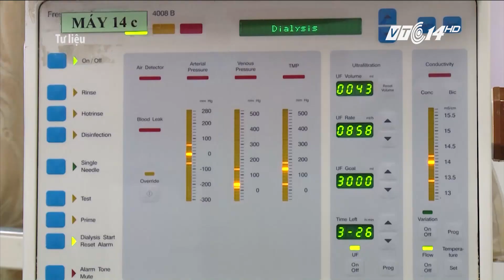(VTC14)_ Bác sĩ răng hàm mặt phẫu thuật thẩm mỹ làm thai phụ tử vong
(VTC14) - Chỉ trong vòng 2 tháng, 2 vụ tử vong sau phẫu thuật thẩm mỹ đã xảy ra tại TP HCM - địa phương có hoạt động phẫu thuật thẩm mỹ sôi động nhất cả nước. Nạn nhân lần này, là 1 phụ nữ đang mang thai, được thực hiện phẫu thuật nâng ngực, bởi 1 bác sỹ răng hàm mặt.